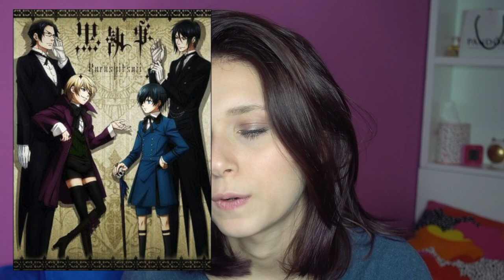Pillow Talk: INTENSE WHISPERING videogiochi, anime, serie TV